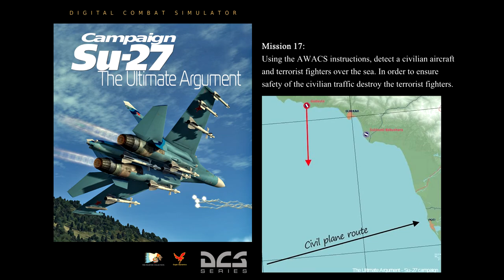DCS 1.5: "The Ultimate Argument" Su-27 Campaign - Mission 17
"Su-27 - The Ultimate Argument" is the storyline campaign for the Russian Air Force pilot flying the Su-27 aircraft for the Digital Combat Simulator. The campaign is based on a fictional Caucasus conflict scenario, into which border states of the region got involved. Throughout 20 missions you will have to put up intense air combat, to escort and protect your aircraft, combat air patrols, ground strikes, search for enemy in mountains and gorges, fly day and night.

Features of the campaign "Su-27 - The Ultimate Argument":
* 20 storyline missions for a single player.
* More than 300 triggers, which allow to create interactive environment.
* 126 voice-overs in the campaign missions.
* Briefing’s art with maps.
* Russian and English localizations. Voice-overs are recorded in Russian. In the English localization the voices are provided with English subtitles.

System:
i7 6700k @ 4.0GHz
GTX970 OC
16G Ram
500GB SSD

Thrustmaster T.16000m
Naturalpoint TrackIR5